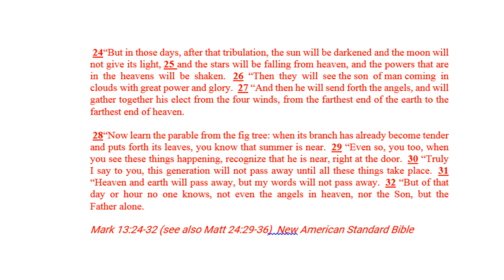Jesus ignorant of the Day & the Hour? The key is in Jewish wedding ceremonial described by Valtorta.